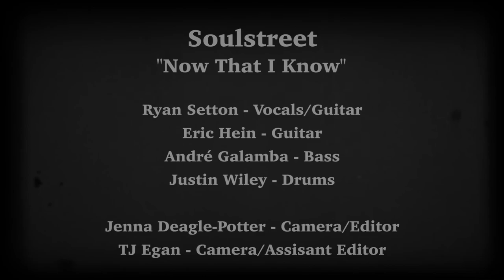Now That I Know - Soulstreet (Official Music Video)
[HD]

Band:

Ryan Setton - Vocals/Guitar
Erin Hein - Guitar
Andre Galamba - Bass
Justin Wiley -Drums